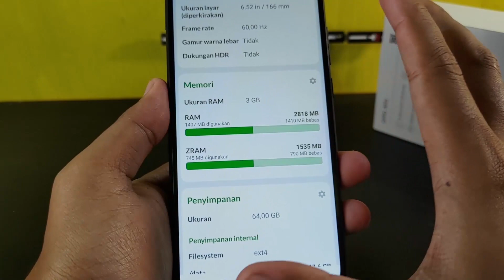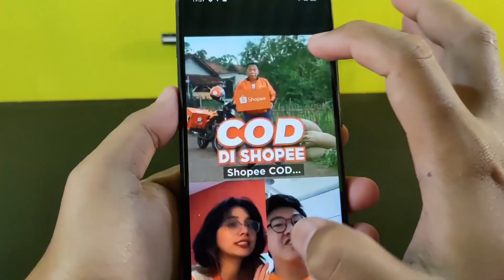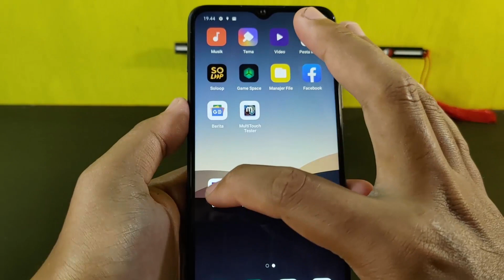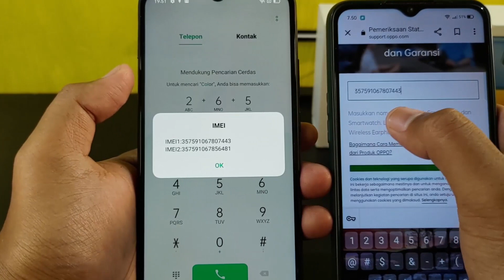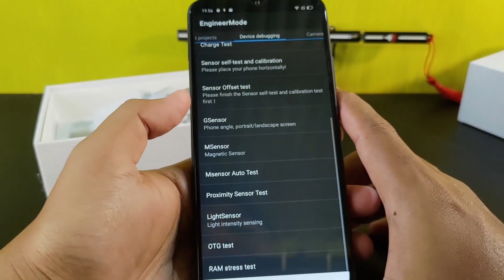BIKIN NYESEL BELI OPPO A15S 6/128 MURAH CUMA 1 JUTAAN . BEDA BANGET SAMA YANG ORI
di vidio ini aku mereview hp oppo a15s 6/128 distributor. harganya +- 1,3 jutaan .
ternyata dari memory , kamera, chipset, garansi dan asesoris itu aneh banget.
beda sama oppo a15s yang ori.

*aku tidak merekomendasikan untuk beli yang nggak ori , tapi kalau mau lihat2 udah aku sematkan di keranjang belanja !!